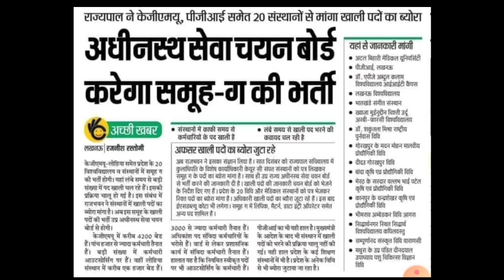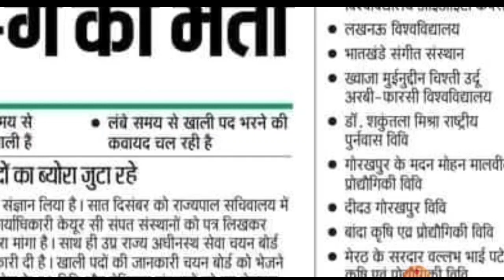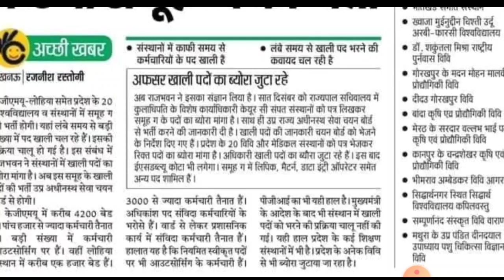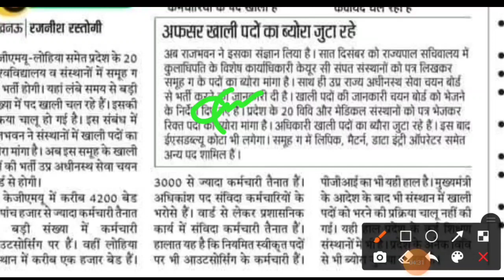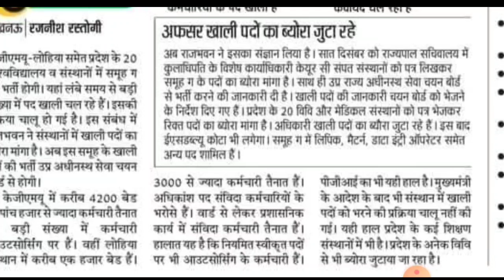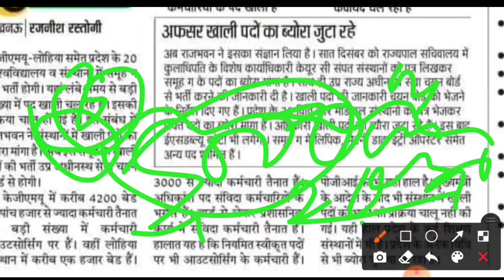UTTAR PRADESH 20000 Vacancy 2021 Update | UPSSSC NEWS: Clerk, junior assistant